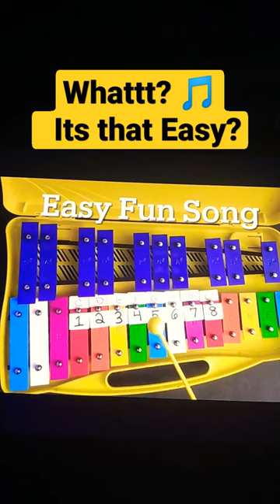Its That Easy? Play Xylophone, bells, glockenspiel, etc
Learn beginner xylophone in short videos by a professional teacher!  You can do this!
Xylophone Shirts

Xylophone Hats

Xylophone Mugs

Xylophone Artwork

Xylophone type of instruments